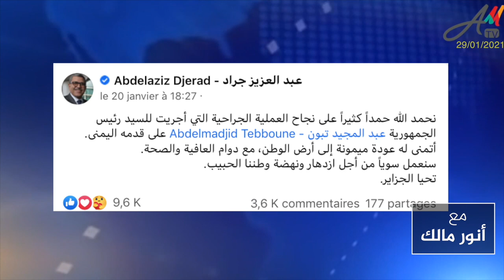واقع جزائري بائس تتجاهله قيادة الأركان التي انقلبت على مسار التغيير لصالح عصابة بوتفليقة